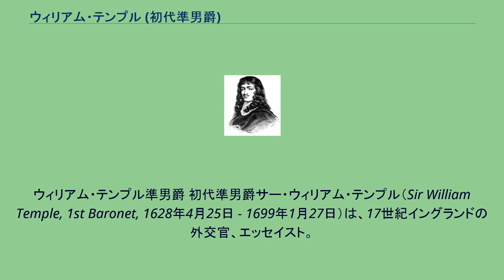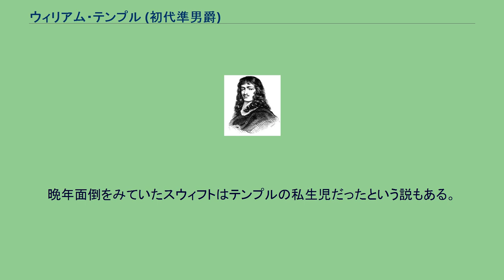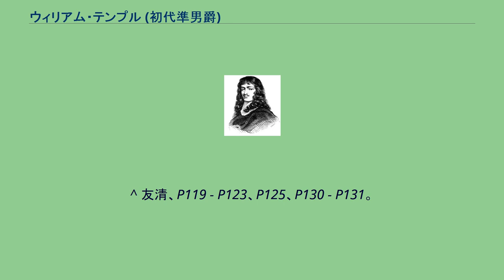ウィリアム・テンプル (初代準男爵)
ウィリアム・テンプル準男爵 初代準男爵サー・ウィリアム・テンプル（Sir William Temple, 1st Baronet, 1628年4月25日 - 1699年1月27日）は、17世紀イングランドの外交官、エッセイスト。
ジョナサン・スウィフトのパトロンでもあった。
1628年、サー・ジョン・テンプルの長男としてロンドンのシティに近いテムズ川河畔に生まれる（現在はテンプル・バーエリアになっている）。
叔父は神学者のヘンリー・ハーモンドで、幼少時にハーモンドの教育を受け、ケンブリッジ大学エマヌエル校で学んだ後グランドツアーに参加、パリやブリュッセルに行きフランス語、スペイン語を学ぶ。
1655年にドロシー・オズボーンと結婚、アイルランドに行きそこで地方行政に携わりながら、哲学・歴史を習得、1660年に帰国した。
1665年に外交官となるやハーグやブリュッセルに赴任。
1666年にイングランド準男爵位の「(サリー州シーンの)準男爵(Baronet,of Sheen in the County of Surrey)」を授けられた。
1668年にはオランダの指導者ヨハン・デ・ウィットと親交を結び、国務大臣の初代アーリントン伯爵ヘンリー・ベネット及びウィットと協力してフランスに対抗すべくオランダ・スウェーデンと三国同盟の交渉に尽力、結果的にはフランスのベルギー（南ネーデルラント）侵略阻止に成功した（ネーデルラント継承戦争）。
同年、駐蘭大使としてハーグに赴任、ウィットとの親交を深めた。
オランダの政治・文化に触れてその気風を称賛している。
しかし1670年、親フランスのイングランド王チャールズ2世はフランス王ルイ14世とドーヴァーの密約を結びオランダと手を切る方針に切り替えた。
テンプルは何も知らされないままイングランドへ召還、1671年に正式に辞職となり翌1672年に仏蘭戦争が始まった。
オランダはフランス軍に侵略され、ウィットが不満の爆発した市民に殺害されるなど危機を迎えたが、英蘭戦争の敗北で1674年にイングランドとオランダが和睦、妻の従兄弟に当たる親オランダの初代ダンビー伯爵トマス・オズボーン（後にリーズ公）が政権を握ると駐蘭大使に復帰した。
同年、再びハーグに赴きオラニエ公ウィレム3世（後のイングランド王ウィリアム3世）とチャールズ2世の姪でヨーク公ジェームズ（後のイングランド王ジェームズ2世）の長女メアリー（後のイングランド王メアリー2世）の結婚に尽力、フランスとの終戦にも尽くし1679年のナイメーヘンの和約成立に繋げた。
同年にダンビーが失脚すると初代ハリファックス伯爵ジョージ・サヴィルと共にチャールズ2世の側近となり、枢密院の改革を主張して定員数を30人に定め、チャールズ2世に枢密院と連携して政治を行うことを勧めたが、枢密院は機能せず失敗、チャールズ2世は野党との和解を図りシャフツベリ伯爵アントニー・アシュリー＝クーパーを枢密院議長に迎えたため、1681年に政界から身を引いた。
以後は政府の要職を断り著作業に専念。
サリー州ファーナム近郊の土地を買い取り庭園（ムア・パーク）を造り上げた。
1688年の名誉革命に一切関与しなかったが、イングランド王に即位したウィリアム3世から国務大臣を打診されたこともある。
晩年は娘ダイアナの夭折、息子ジョンの自殺、妻ドロシーの死に見舞われた。
1699年、70歳で死去した。
存命の男子がなかったため、準男爵位は廃絶した。
ムア・パークは甥ジョン（ウィリアムの孫エリザベスと結婚）が相続、回想録はスフィフトによって編集、出版された。
エッセイのスタイルは18世紀の作家に影響を与えた。
晩年面倒をみていたスウィフトはテンプルの私生児だったという説もある。
^ a b c Davies, J. D. "Temple, Sir William, baronet (1628–1699)". Oxford Dictionary of National Biography (英語) (online ed.). Oxford University Press. doi:10.1093/ref:odnb/27122。
(要購読、またはイギリス公立図書館への会員加入。
) ^ a b “Extinct and Dormant English Baronetcies”.